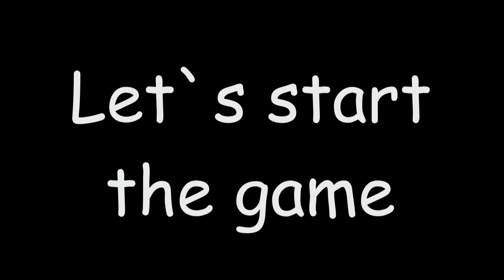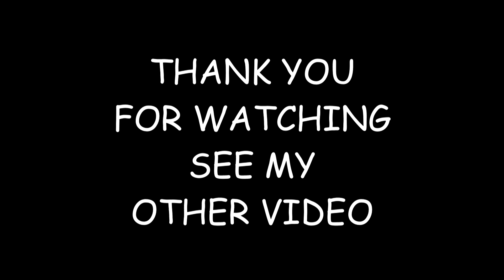Plants vs Zombies: Barbed Wire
This is a new walkthrough for the game plants vs zombies on YouTube. The game has been completely redesigned. New imba plant or not?